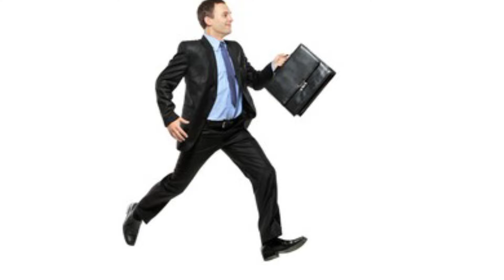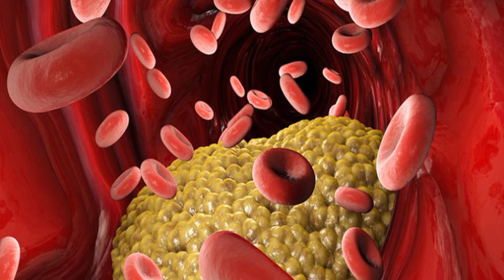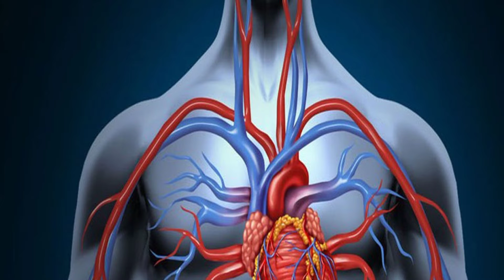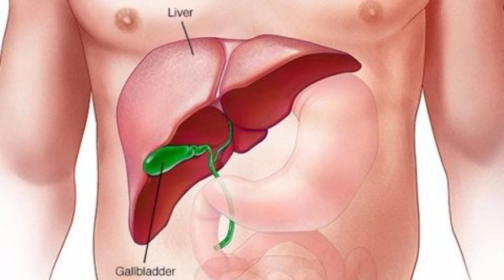पके पपीते खाने के 5 फायदे।। 5 Health Benefits Of Papaya you should know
पके पपीते खाने के 5 फायदे।। 5 Health Benefits Of Papaya you should know#mrbudhimanvlogs#papaya#papayashake

पपीता खाने के फायदे,
papaya benefits in hindi,
papaya benefits,
papaya health benefits,
health benefits of papaya seeds,
पपीता खाने के लाभ,
पपीता खाने के 5 फायदे papite ke fayde,
खाली पेट पपीता खाने के फायदे,
पपीता खाने के फायदे और नुकसान,
पपीता खाने के फायदे health care health benefits,
पपीता के फायदे,
benefits of eating papaya,
papaya benefits for skin,
amazing health benefits of papaya
शनिवार के दिन मंत्र ॐ एवं ह्लीं क्लीं चामुण्डायै विच्चै बोलते ही शत्रु खत्म होगा,
कौआ के केले-बहुत काम की जड़ी बूटी है। उखाड़ कर नहीं फेंके।